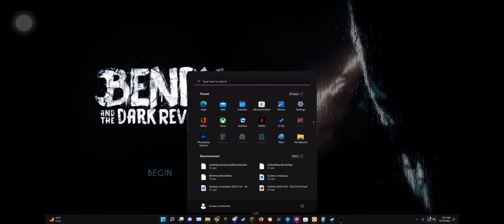Having a panic attack caused by Bendy and the Dark Revival